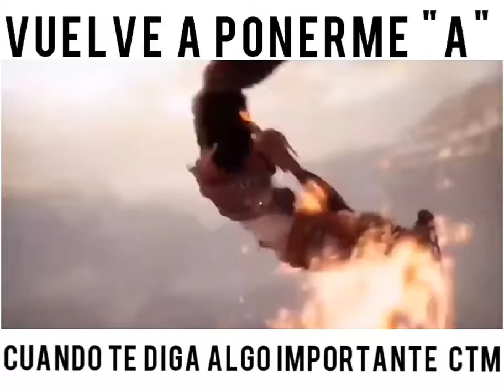Vuelve a ponerme "A" cuando te diga algo importante 😈